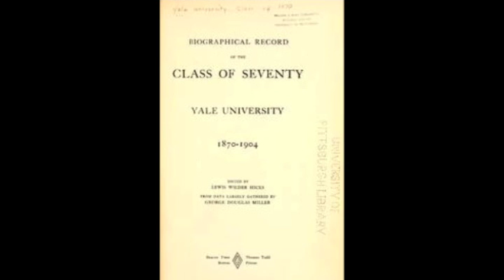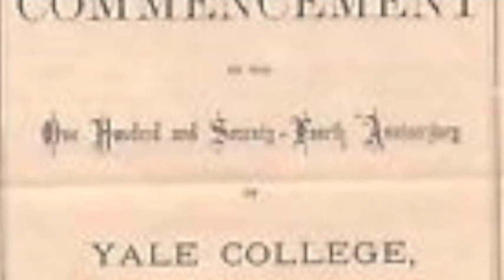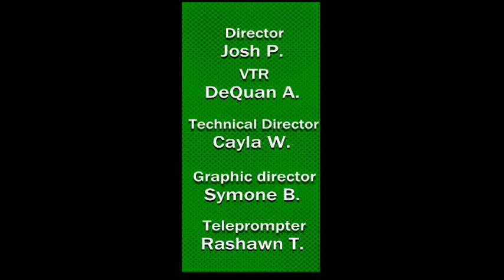CHFHS: Third Edition of Faculty Friday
Friday, February 5, 2016 - Staff members, Mr.Wu and Mrs.Gaskins, guest hosted the morning show of Charles Herbert Flowers High School, The Morning Roar. This is the third edition of Faculty Friday. Produced by TV2 students.